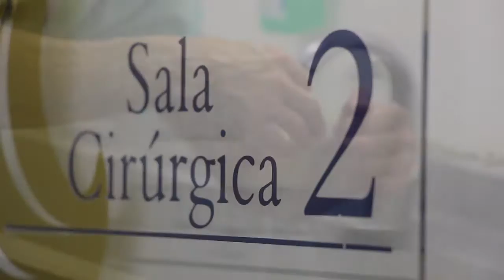Trailer de Nascimento: Lívia de Bairros Cirolini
Imagens: Giliar dreher
Edição: Jorge Luis
Hospital Bruno Born